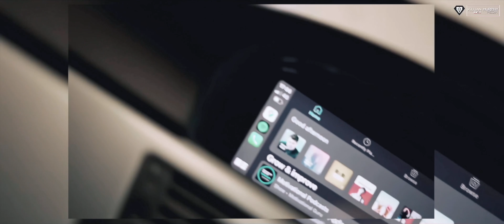BB Window Tinting BMW E90 Promo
A little video i put together of a few clips i got at @bb.window.tinting last weekend while waiting for the car to be valeted. Had the camera with me in the boot so i thought why not use that opportunity to bang out an edit 💥